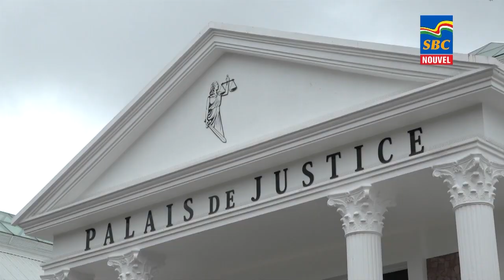12:30 p.m News 02-06-2023